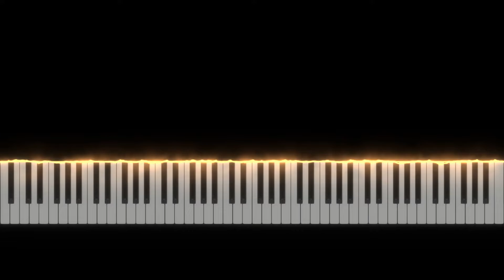Rush'n Attack - Life Lost - NES Music(Piano ver.)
KONAMI - Rush'n Attack

Composer : Kiyohiro Sada
Piano : SOUND ATELIER(DTM)